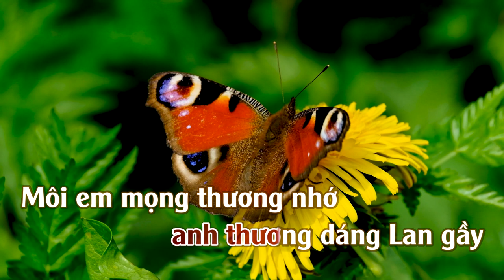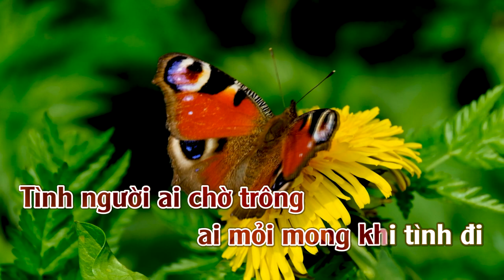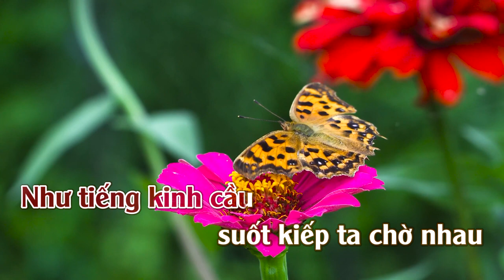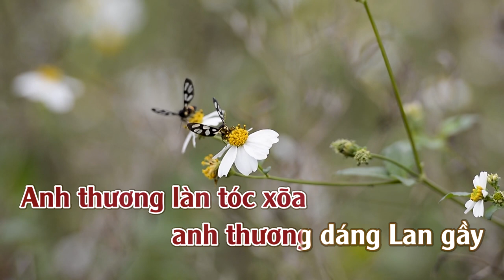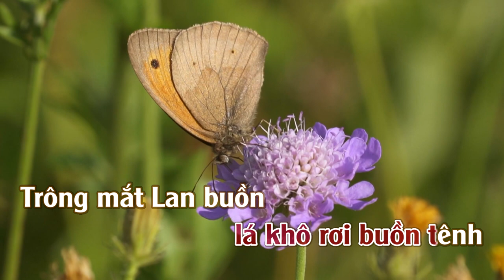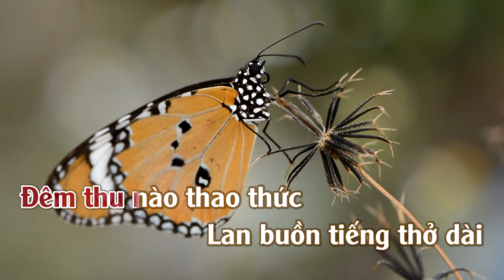Dáng Lan | Karaoke | Tone | Nữ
Dáng Lan